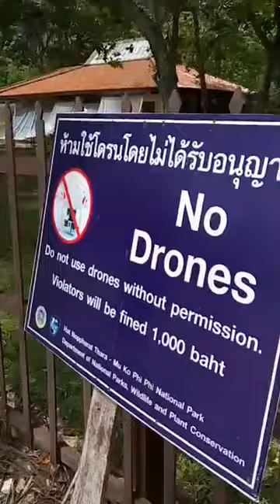Railay Beach, Krabi (August 2017)